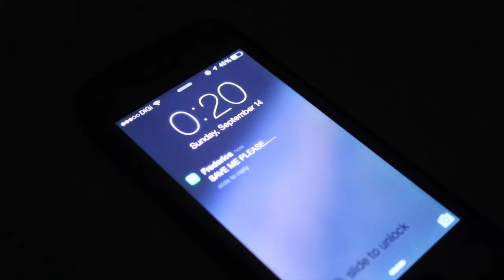DISTED M.E.P. Trailer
"Your leader is caught and the only way for you to save him or her is by working together to complete a series of missions. Will you be able to save your leader and run for your lives?"

Mission E-Possible or also known as, Mission Escape Possible is a theme based station games.